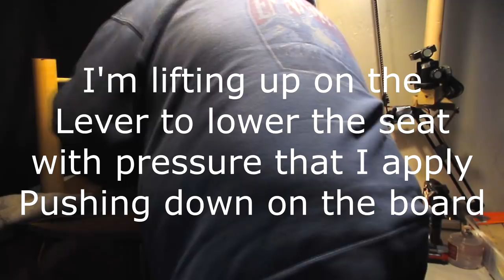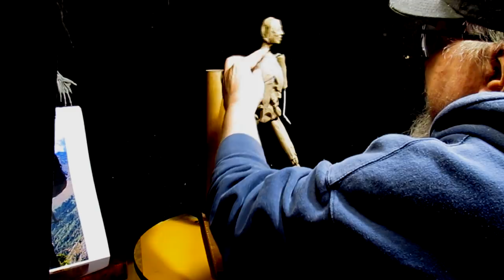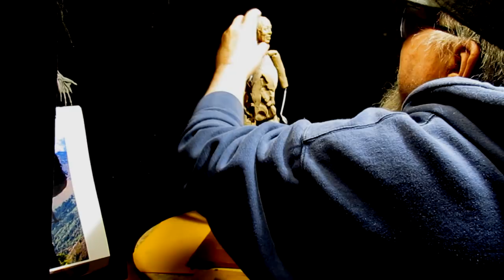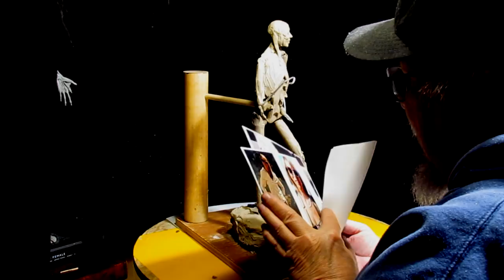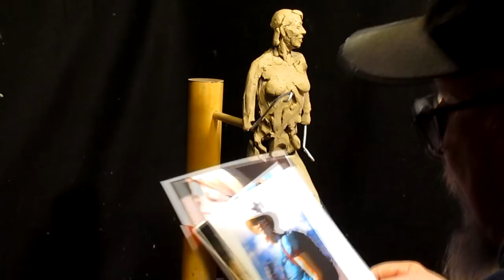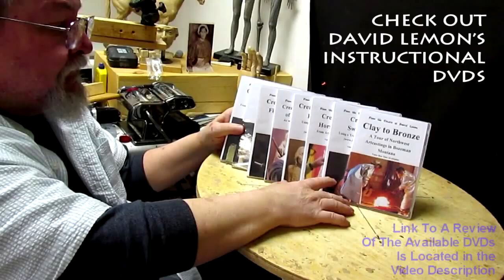Creating a Woman Hiker Attaching Her Face to Her Head and Started forming her Body